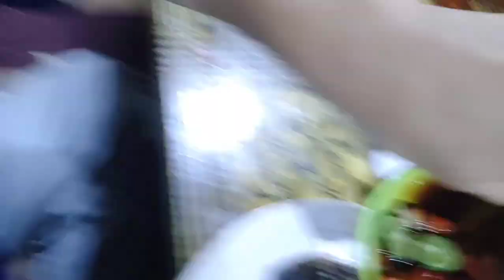Gurame Panggang RM Galuga Pakansari 🐟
Hey guys! Kali ini, aku dan keluarga berpetualang kuliner ke RM Galuga di Bogor. Kami nyobain Gurame Panggang yang ternyata bukan main enaknya, ada sensasi tetelan ikannya yang bikin ketagihan! 😋🐟

Lokasinya cozy banget di Jl. Gor Pakansari, spot asik buat hangout sambil menikmati kelezatan masakan Sunda autentik. Jam bukanya luas, dari pagi sampai malam, jadi cocok banget buat rencana makan siang atau makan malam kamu.